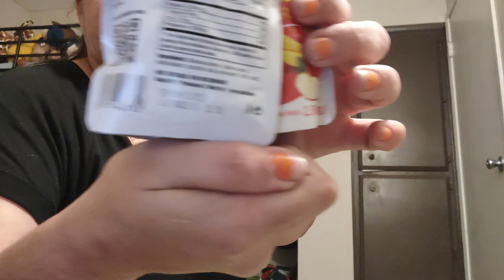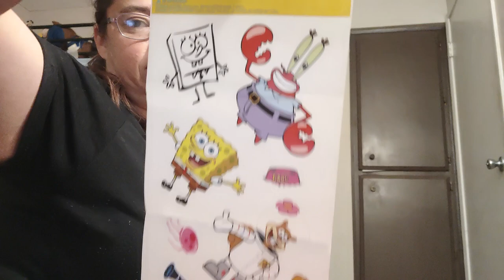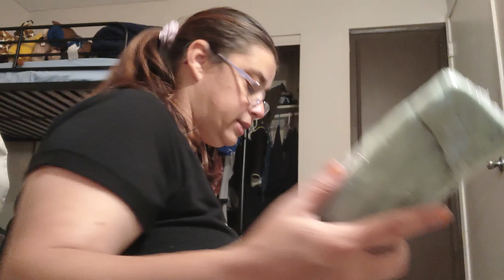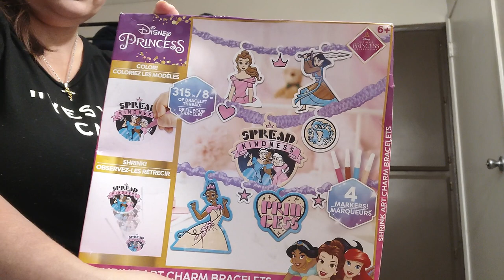Dumpster finds from dollar store